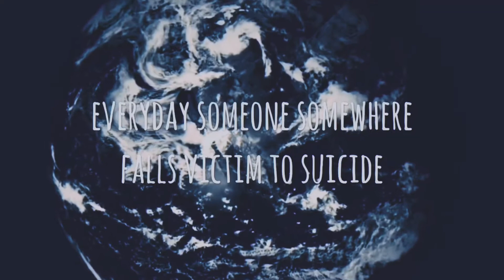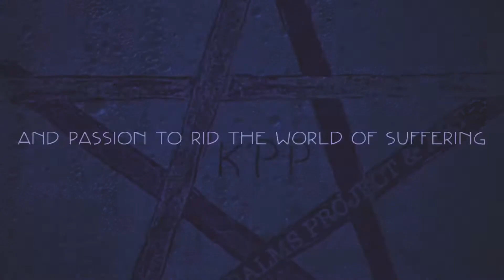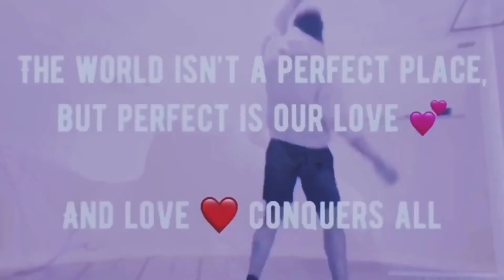The Fight in Us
The fight in Us - Suicide Awareness

🎵 Track Info:

Title: Faith by Vishmak
Genre and Mood: Cinematic + Inspirational

- Please visit the link below for your copy of “Sanity, Spirit of The Nightwalker,” a horror novel published by me :)

- The Official Survivor Anthem Album “Art of September, Signs of Life.”